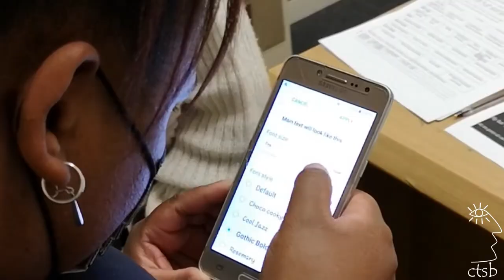Jannie Mouton Low Vision Clinic | CTSB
Jannie Mouton Low Vision Clinic |  CTSB. The Jannie Mouton Low Vision Clinic launched on 14 October 2020. With the support of multiple donors, the ultimate one-stop eye care facility was established and is open to the public.